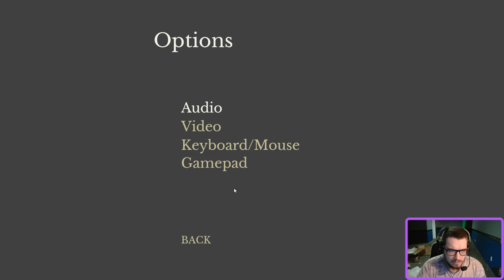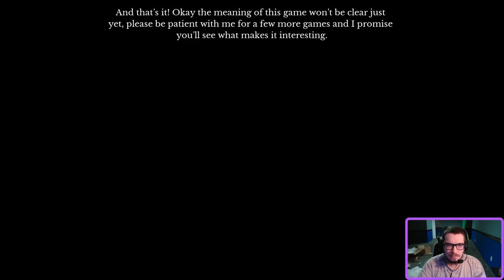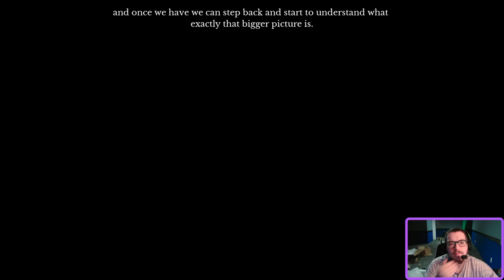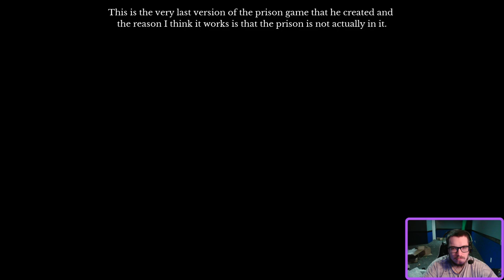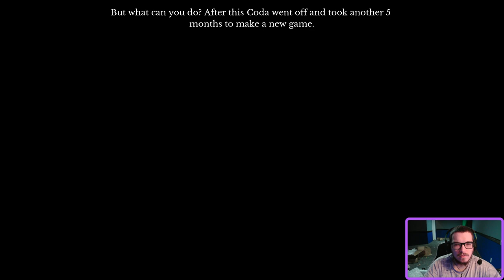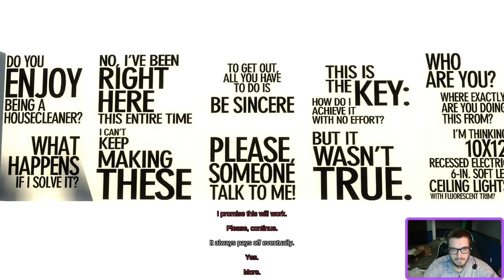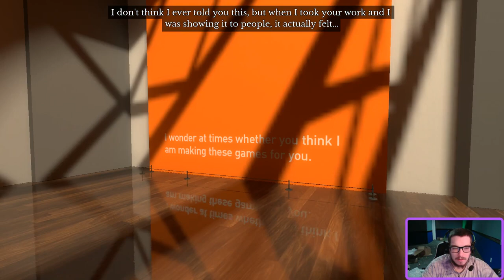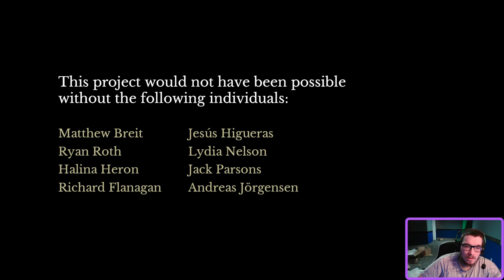A Journey to Suppressed Trauma The Beginner's Guide Playthrough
1:00 -Actual Start. I played this game back around the time it first came out. I could not quite describe how it made me feel back then do to the mental state I was being fresh out of highschool and still being on a ton of different medication. Playing this through again now almost ten years later helped me realize what I was unable to feel back then. I hope you all enjoy my experience and I hope it can give you someone to relate to if you went through a similar experience. I also wanna thank my best friend Luke for joining me on my journey. He was the one who had me experience it the first time around as well. Thank you for watching! -- Watch live at